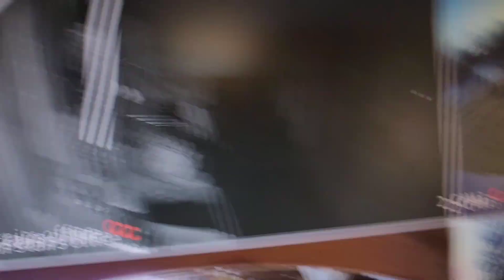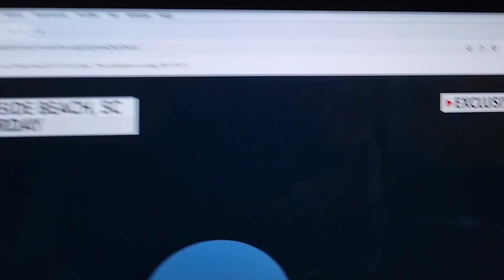Good Monday Morning Racing Conversations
I talk about racing and race